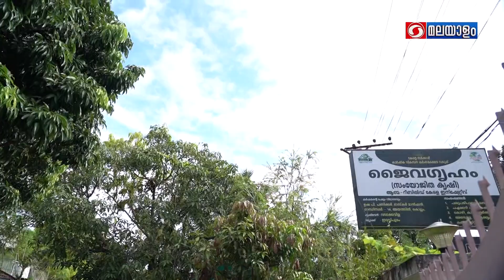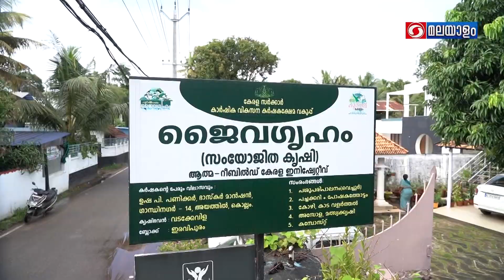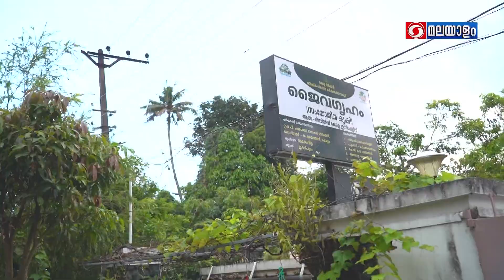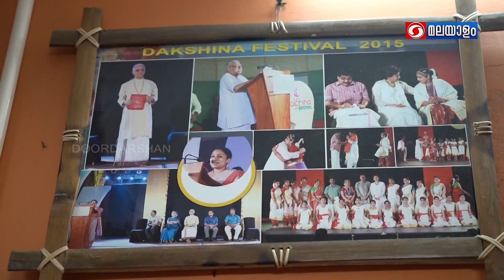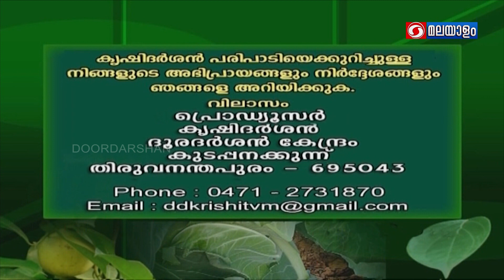URVARATHAYUDE USHAS | ഉർവരതയുടെ ഉഷസ്സ് | KRISHI DARSHAN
വീടിനോട് ചേർന്ന 40 സെൻറ് സ്ഥലത്തിൽ നിറയെ പച്ചക്കറികളും, കിഴങ്ങുവർഗ്ഗവിളകളും, പഴവർഗങ്ങളും. മട്ടുപ്പാവിൽ ഡ്രാഗൺ ഫ്രൂട്ടിന്റെ വൻശേഖരം. കൂടെ വെച്ചൂർ പശുവും, നാടൻ കോഴികളും, മീൻ കൃഷിയും, ഉദ്യാനച്ചെടികളും. ഒപ്പം ജൈവവളനിർമ്മാണവും. ഈ സമ്മിശ്ര കൃഷിയിലൂടെ ശ്രദ്ധ നേടിയിരിക്കുകയാണ് കൊല്ലം ജില്ലയിൽ അയിലത്തുള്ള ഉഷാപണിക്കർ എന്ന വീട്ടമ്മ.